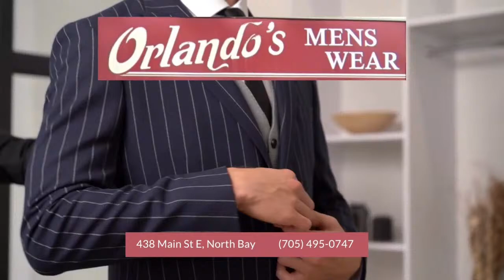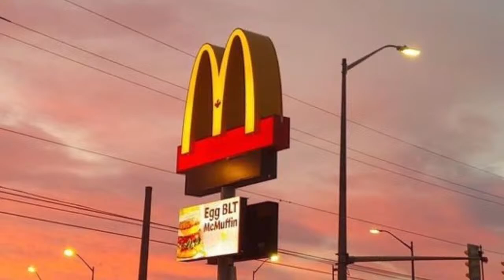Powassan Voodoos vs Timmins Rock - Game 3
Voodoos host the Rock at the Powassan Sportsplex for Game 3 of their Best-of-7 East Division Final series - April 7th, 2024